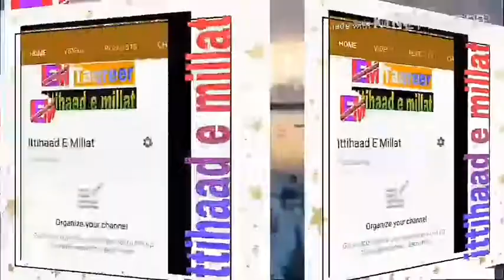Islam majhab Mein tohid Kya Hai ll Islam Mein tohid ka matlab kya hai ll Sahi Islam kya hai ll Sahi